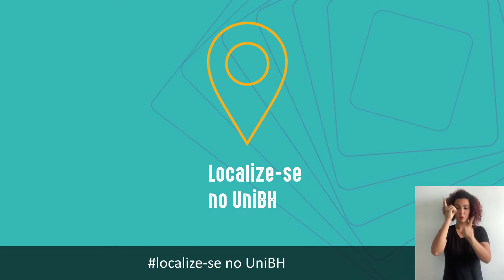Circuito Cidade UniBH - Localize-se no UniBH